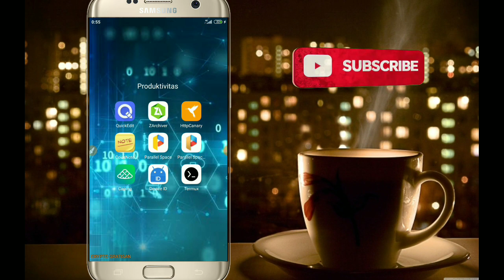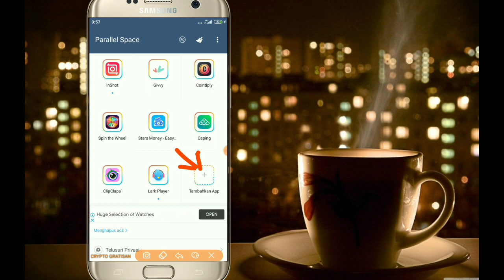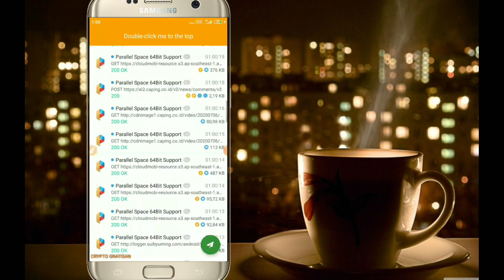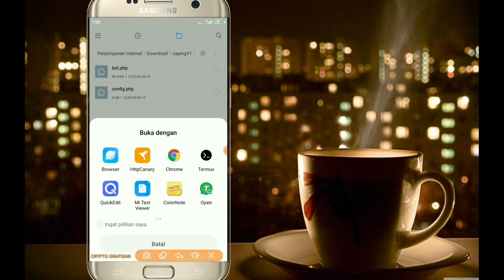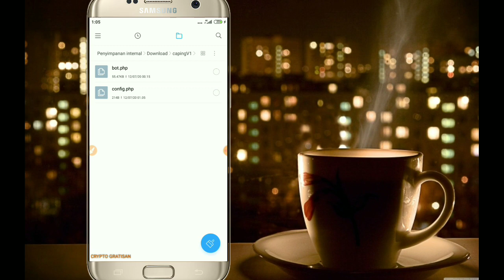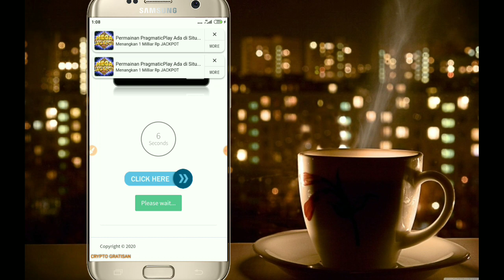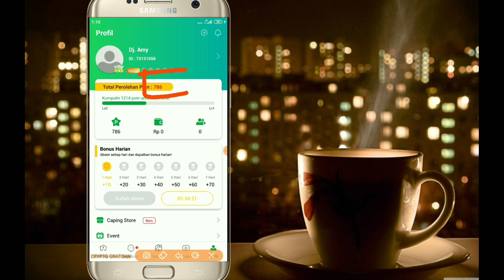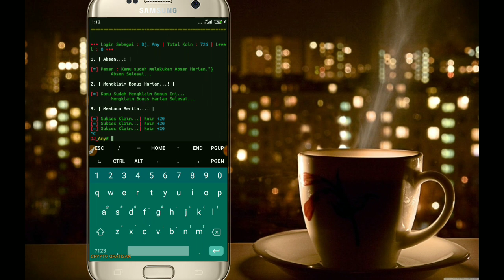Nuyul Aplikasi Penghasil Pulsa, Gopay dan OVO via termux | Script Termux Caping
Terimakasih atas kunjungannya sobat, kali ini Crypto Gratisan kembali share Cara Nuyul Aplikasi Penghasil Pulsa semua operator, Gopay dan Ovo via termux

Masukkan kode invit untuk dapat bonus 500 Point : tkrz9h

Perintah Termux
$pkg install figlet
$pkg install nano
$termux-setul-storage
$cd /sdcard/nama folder
$ls
$php bot.php

Masukan password lalu enter...Done!!

Ok smoga update  Cara Nuyul Aplikasi Penghasil Pulsa semua operator, Gopay dan Ovo via termux ini bermanfaat dan semoga teman-teman berhasil, jangan lupa LIKE, COMMENT, SHARE dan SUBSCRIBE...Karena SUBSCRIBE membawa REJEKI 😁👍

Salam GRATISAN!!!